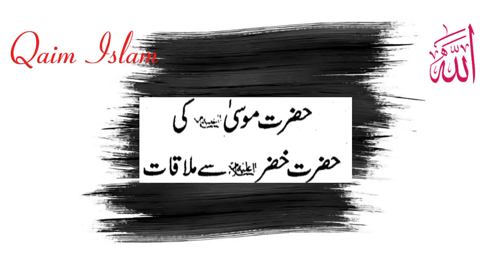Hazrat Moosa Meeting With Hazrat Khizr حضرت موسیٰ کی حضرت خضر سے ملاقات ( آخری حصہ)